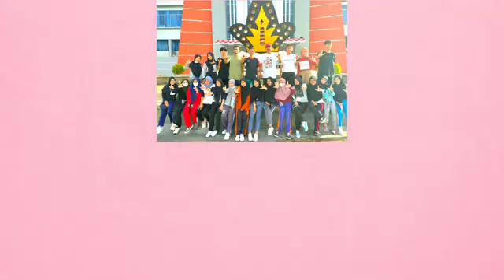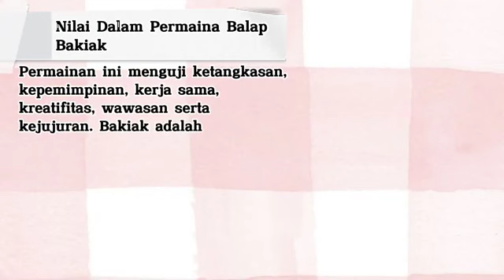Kaki Bakiak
Tugas Praktek Mata Kuliah Dinamika Kelompok Mahasiswa Jurusan PLS Universitas Negeri Gorontalo, Pengampu: Prof. Dr. Abdul Rahmat, M.Pd. presented by Klp 1: Abd Rahman I, Indriyani A, dengan perlombaan kaki bakiak, 2021.